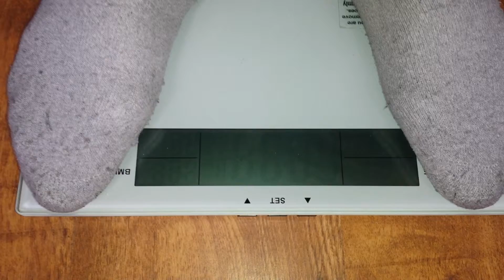'TUE 18th AUGUST 2015 'FITNESS MOTIVATION' DAY 16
WEIGHING AT
13.5 -  STONE
187  - POUNDS
84.82 - KILOS